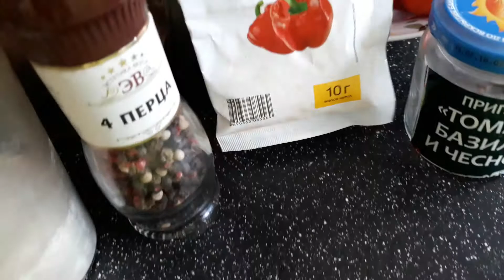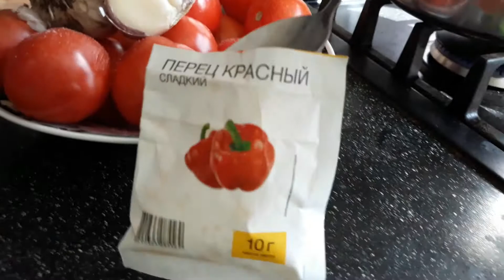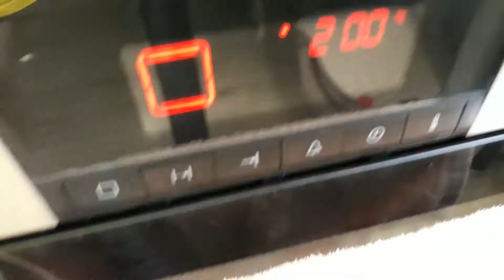Макаронная запеканка прошлый год